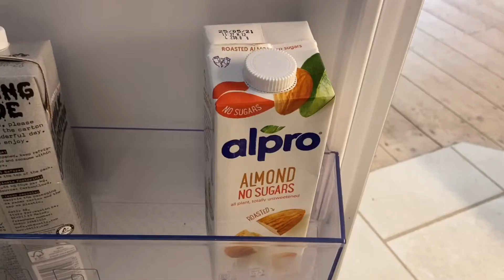You and Us...Share your favourite breakfast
Before start your day